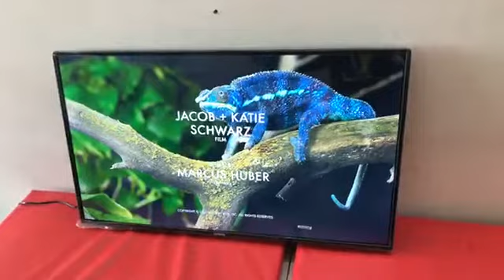ঈদ স্পেশাল অফার 40 ইঞ্চি অ্যান্ড্রয়েড স্মার্ট টিভি 18500 টাকা || 40 inch Android TV - Brand Bazaar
ঈদ_স্পেশাল_অফার 32_ইঞ্চি অ্যান্ড্রয়েড স্মার্ট টিভি 11000 টাকা || 32 inch Android TV - Brand Bazaar
32 inch Dual Glass Android TV - 12800 TK. এ সুযোগ সীমিত সময়ের জন্য. কম মূল্যর টিভি কিনতে চলে আসুন Brand Bazaar এ। স্বল্প বাজেটে মান সম্মত টিভি |
EPSOON_ANDROID এখন আরো একধাপ এগিয়ে।
**প্রতিটি TV এর ক্ষেত্রে ১ বছরের সকল Parts & Panel রিপ্লেসমেন্ট গ্যারান্টি সহ ১0 বছরের Service ওয়্যারেন্টি। তো দেরি না করে এখনি চলে আসুন আমাদের শো-রুমে- এ বছরে শীত এ চলছে বিশেষ মূল্য ছাড়!!!

Dual glass Android TV:
EPSOON 24" HD Dual Glass LED TV : 7500 Free Wall Mount
EPSOON 32" Android HD Smart Dual Glass TV : 12800 Free Wall Mount
EPSOON 40" Android HD Smart Dual Glass TV : 20,000 Free Wall Mount

Singal Glass Led Android TV :
EPSOON 24 inch Led HD TV - 7000/- Free Wall Mount
EPSOON 32 inch Led HD TV - 9000/- Free Wall Mount
EPSOON 40 inch Led HD TV - 15500/- Free Wall Mount
EPSOON 32 inch Android Smart TV - 11000/- Free Wall Mount
EPSOON 40 inch Android Smart TV - 18500/- Free Wall Mount
EPSOON 43 inch Android Smart TV - 23000/- Free Wall Mount
EPSOON 50 inch Android Smart TV - 32500/- Free Wall Mount
EPSOON 55 inch Android Smart TV - 45000/- Free Wall Mount
EPSOON 65 inch Android Smart TV - 58500/- Free Wall Mount

**প্রতিটি TV এর ক্ষেত্রে ১ বছরের সকল Parts & Panel রিপ্লেসমেন্ট গ্যারান্টি সহ ১0 বছরের Service ওয়্যারেন্টি।
In Dhaka City Delivery Cost - 500/- , Out Side Dhaka City Delivery Cost - 800/- ...
*অর্ডার করতে নাম ঠিকানা ও ফোন নং

• সর্বাধুনিক প্রযুক্তির Picture Panel এ তৈরী 50% বিদ্যুৎ সাশ্রয়ী EPSOON LED Television.
• ফুল HD/4K Quality পিকচার।
• TV মনিটরের সাথে ২টি স্পিকার Built-in করা আছে
• TV মনিটর কে COMPUTER মনিটর হিসেবে চালাতে পারবেন।
• Pendrive / মোবাইল দ্বারা ভিডিও দেখতে পারবেন।
• HDMI দ্বারা সকল Feature ব্যবহার করতে পারবেন।
• DVD/CD থেকে আউটপুট মনিটর করতে পারবেন।
• সাথে পাচ্ছেন টেবিল স্টান এবং রিমট।
• ঘরের দেয়ালে লাগানোর জন্য টিভির পেছনে আলাদা পয়েন্ট আছে।
• পোর্টঃ USB/পেনড্রাইভ,VGA,HDMI,Audio/DVD আউটপুট কম্পিউটারের মনিটর হিসেবেও ব্যবহার করা যাবে ৷